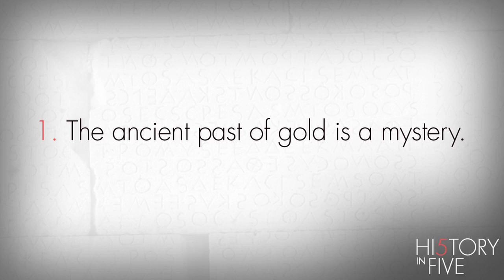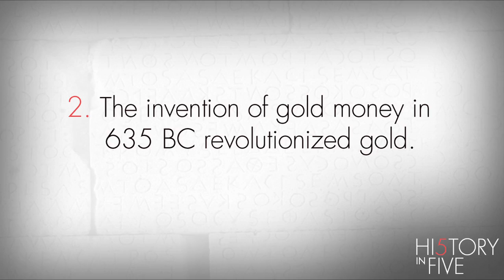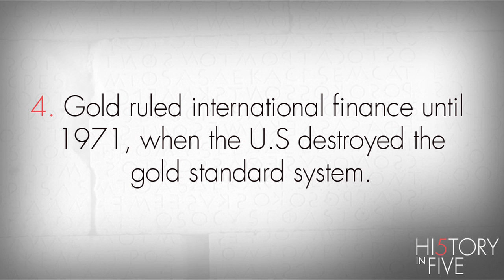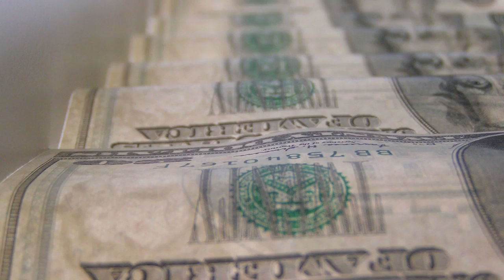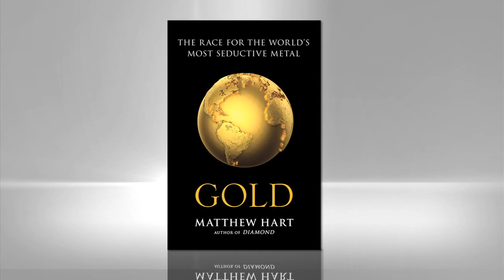History in Five: Matthew Hart on the Evolution of GOLD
Matthew Hart, author of GOLD, presents the five things you should know about the history of the metal that seduced the human race and its role in today's economy.